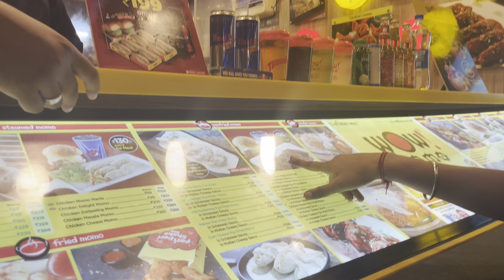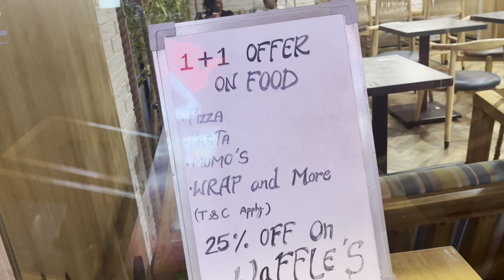Rs.500 Food Challenge in Epicuria Nehru Place| Epicuria Food Court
Hello Friends, Sat Shri Akal, Namaste.

In this Vlog i tried Rs.500 Food Challenge in Epicuria Nehru Place .
challenge Success or not Please watch my vlog .
Hey friends, Kavita this side & thanks alot for watching my videos. Please "LIKE" the video if you enjoyed watching or also "COMMENT" if you want to Suggest something or Appreciate.